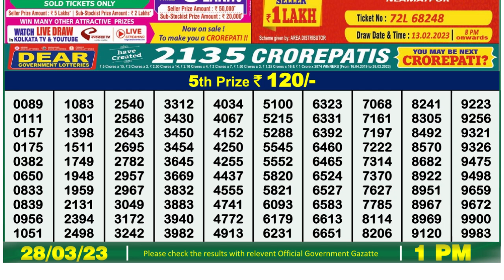Dear Lottery Sambad 1pm today 28.03.23 Nagaland State Lottery Result